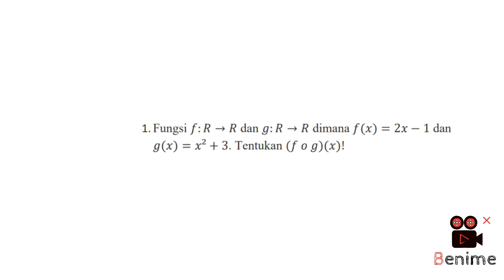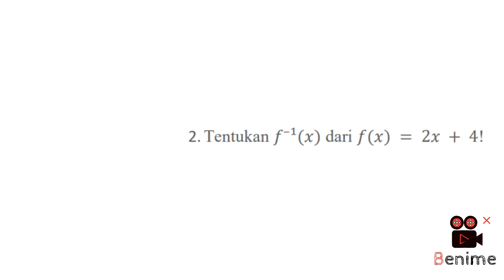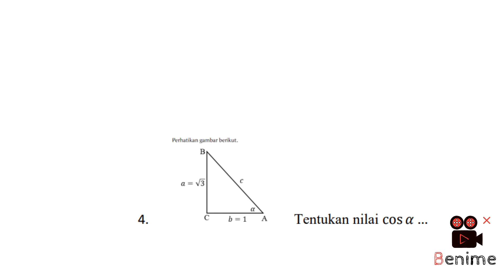Matematika Wajib Kelas X | Iin Budiyanti S,Pd